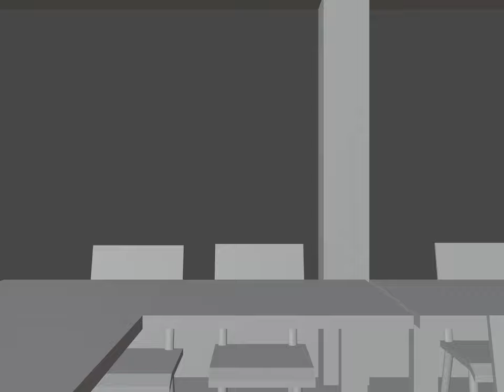essai animation 3D